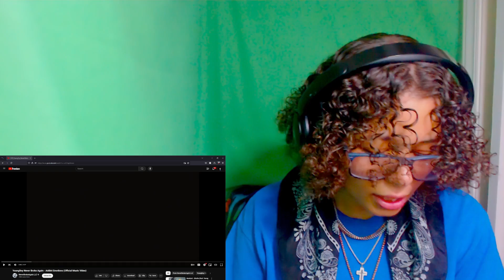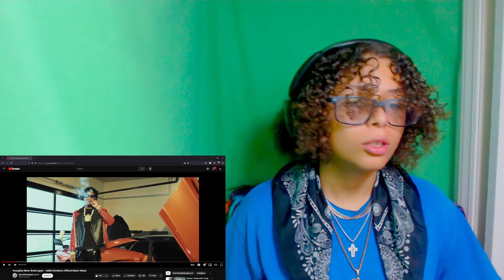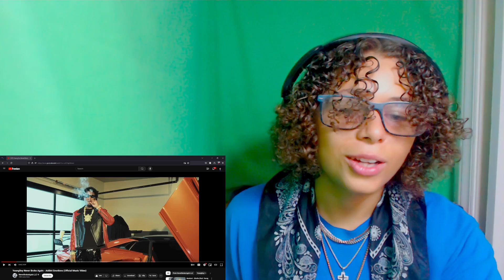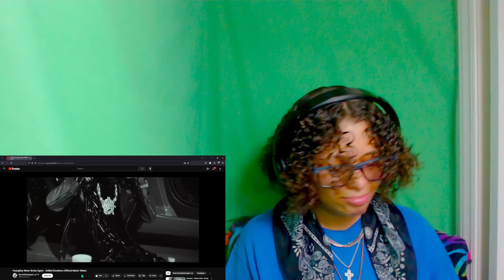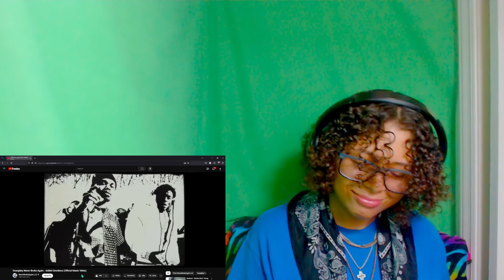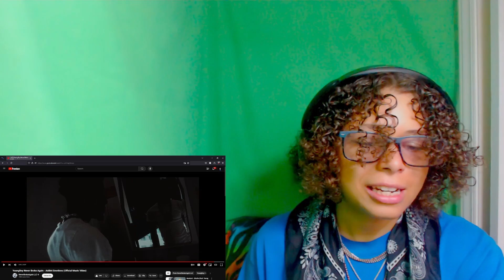YoungBoy Never Broke Again - Addict Emotions Official Music Video | REACTION